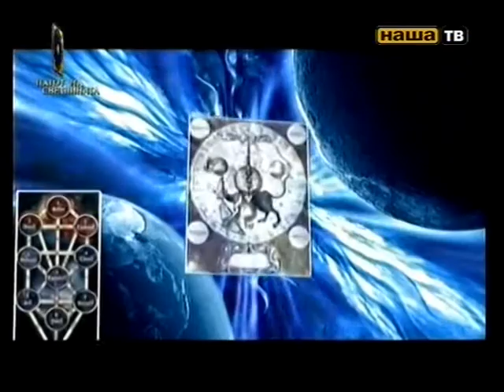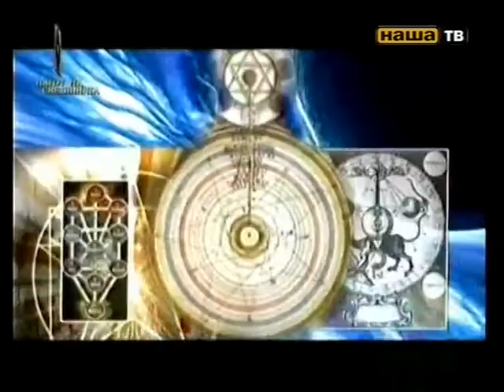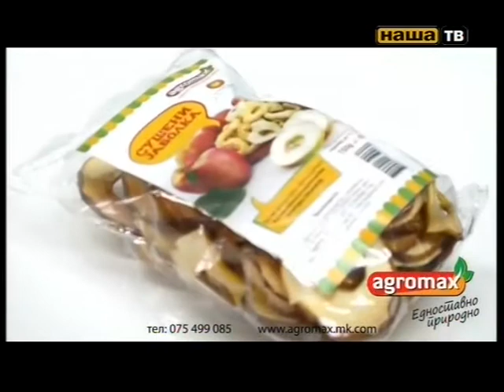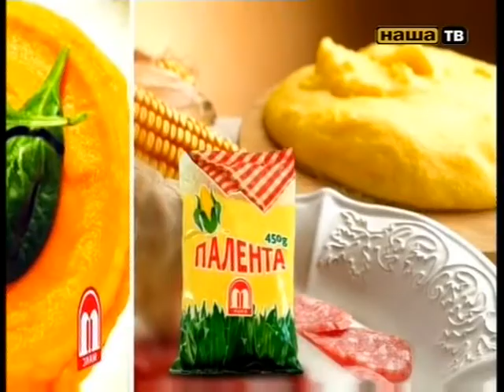Saso Eclusive - Patot na svetlinata (05.12.2015)